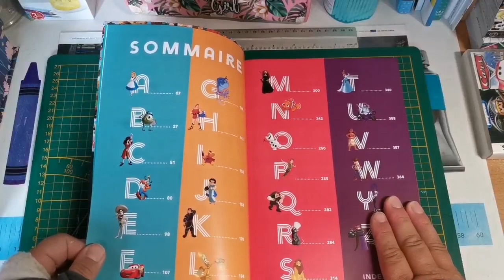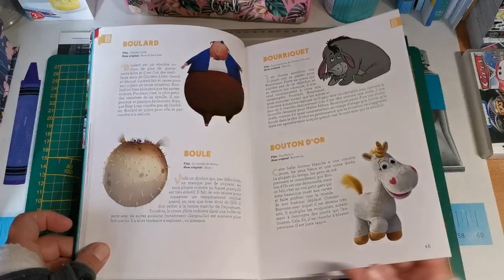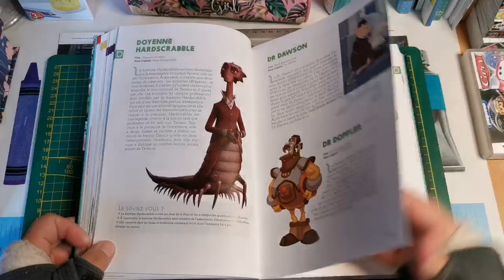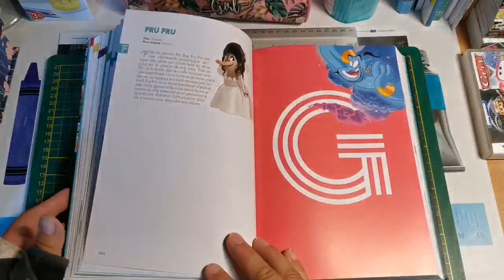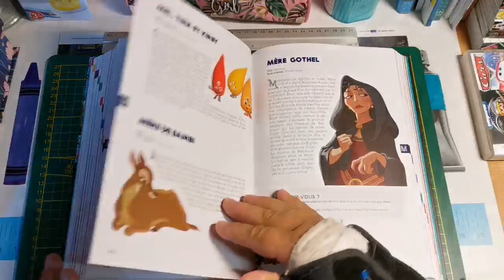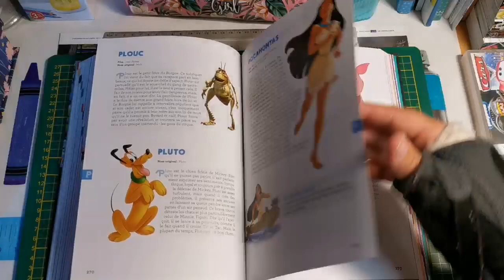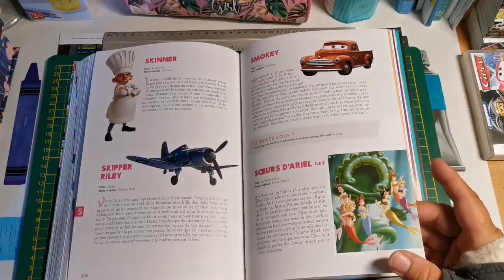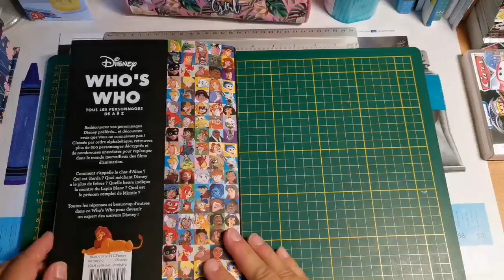Présentation du livre Disney Who's who de Hachette Heroes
Coucou voici ma vidéo de présentation du livre Disney Who's who de Hachette Heroes, j'espère que ça vous plaira, prenez soin de vous et à bientôt, bisous 😘😘

Lien Amazon du livre Disney Who's who